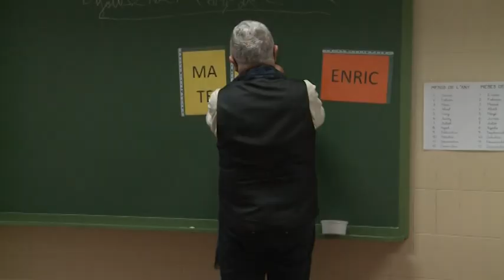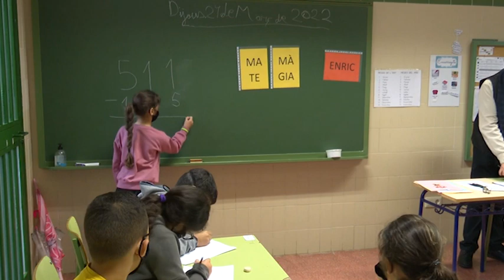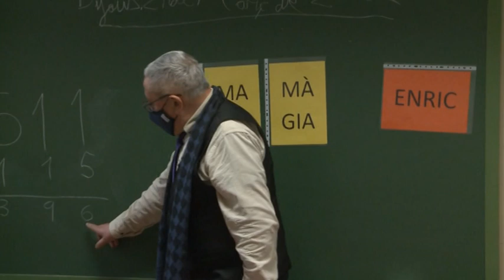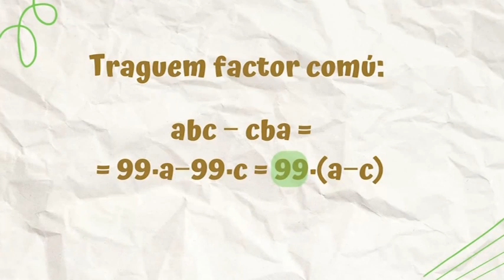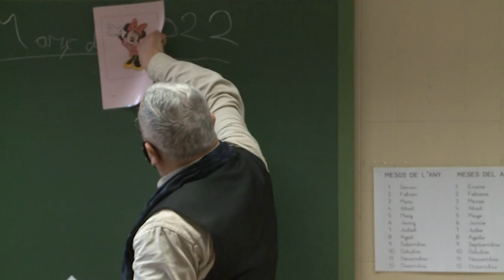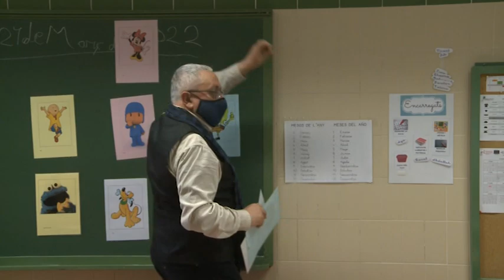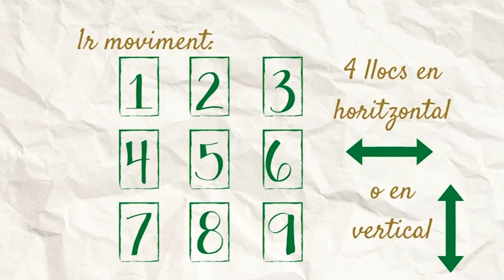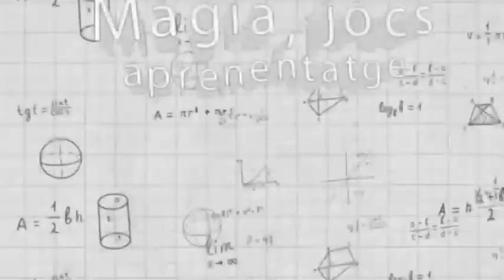Matemagia 24 març (Verge del Pilar 1)